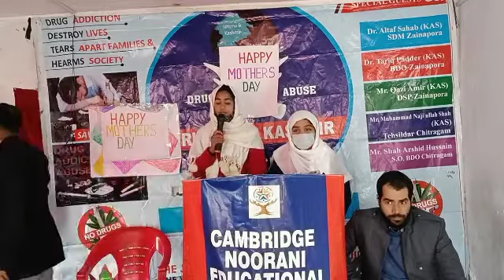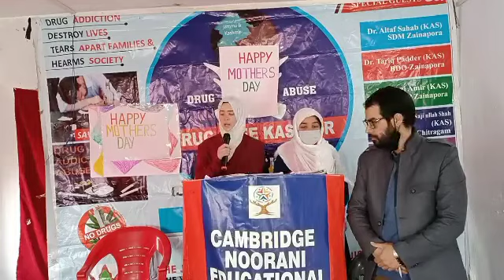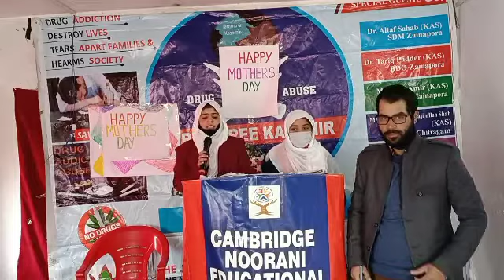March 8, 2022